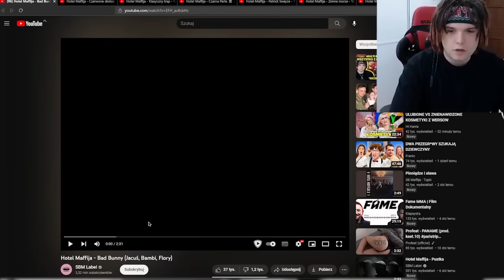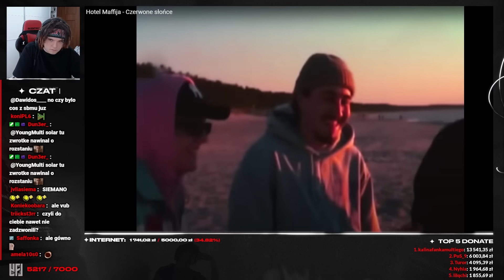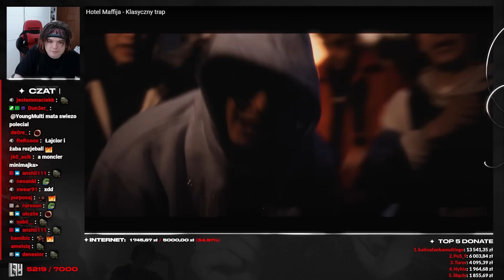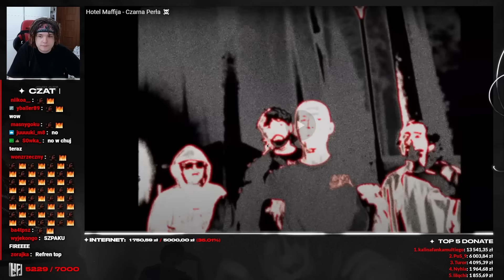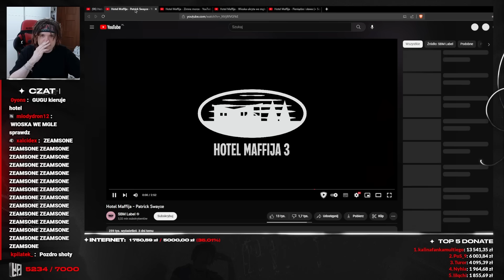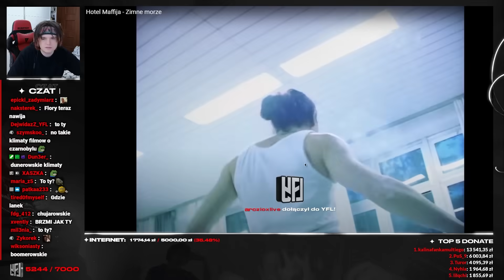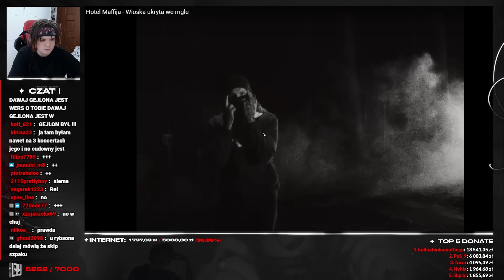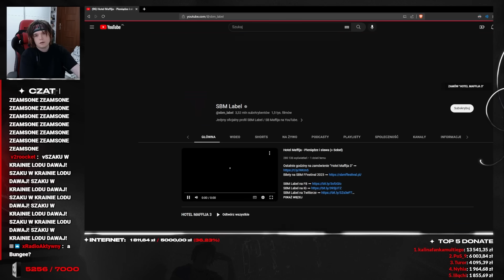MULTI reaguje na HOTEL MAFFIJA - CZARNA PERŁA + INNE NUMERY *szczera opinia*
Young Multi reaguje na HOTEL MAFFIJA - CZARNA PERŁA + INNE NUMERY
Twitch: (poniedziałek, wtorek, czwartek - 18:00)

00:00 - 04:05 BAD BUNNY
04:06 - 07:33 CZERWONE SŁOŃCE
07:34 - 15:17 KLASYCZNY TRAP
15:18 - 19:23 CZARNA PERŁA
19:24 - 25:05 PATRICK SWAYZE
25:06 - 28:37 ZIMNE MORZE
28:38 - 33:04 WIOSKA UKRYTA WE MGLE
33:05 - 37:50 PIENIĄDZE I SŁAWA